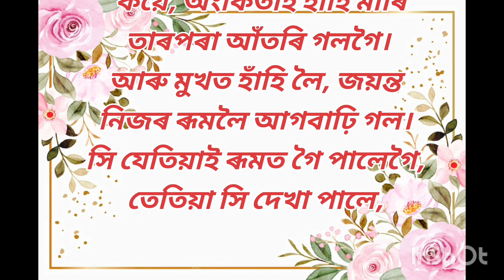ফুলশয্যা নিশাৰ ধেমালি (প্ৰথম খণ্ড) Assamese story || Assamese short story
assamese story
assamese story fairy tales
assamese story love
assamese story fairy tales 2022
assamese story bhoot
assamese story 2023